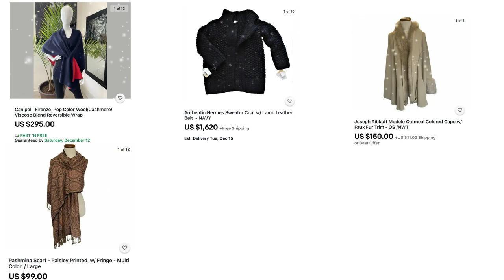QC CONSIGNS WINE DOWN FRIDAY HOLIDAY EDITION EPS. #2 DEC. 11TH, 2020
Welcome to QC Consigns Wine Down Friday Product December 11TH, 2020 " Grab a glass of wine sit back and relax!"
Wine Down Friday is a product review reel that shows off QC Consigns on line consignment store's present inventory.
Inventory you can shop to day.  Shop these items and more by going to:
Shop us at: Ebay.com/str/qcconsign
Help keep our small business up and running by liking our post, following us and sharing our post on Facebook, You Tube, Instagram, Linkedin, and Twitter.  Most importantly we would love for you to Buy, Buy, Buy

 Shop our entire inventory only on Ebay